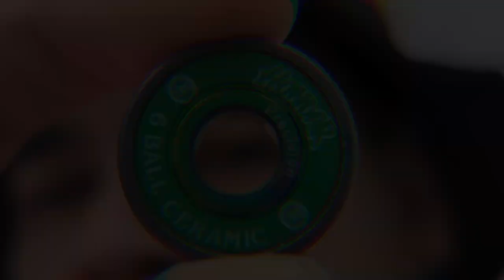BALEROS CERÁMICOS ¿Realmente valen la pena?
Después de 4 meses (ya vi las fechas) de usar los baleros cerámicos, podemos contestar la interrogante; realmente si duran mas y se ensucian menos?